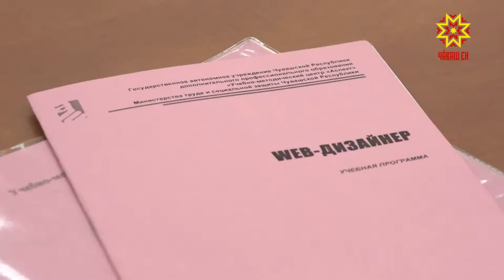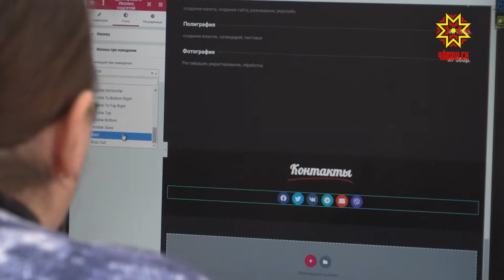Ачапа ларна вăхатра хушма професси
Ачапа ларнă вăхăт пĕчĕкскерне пăхма çеç мар, хушма пĕлӳ илме те. Ĕçпе тивĕçтерекен центр çакăн пек май парать. Шупашкарта кăна кăçал ку пулăшупа 138 хĕрарăм усă курнă.